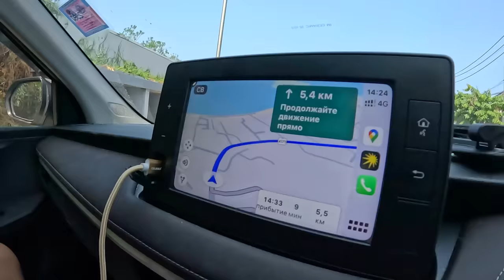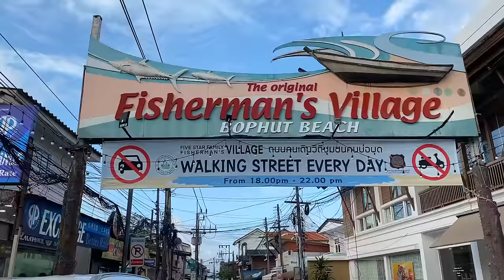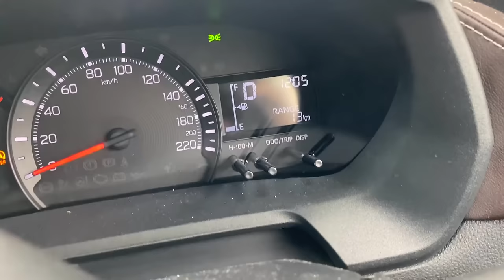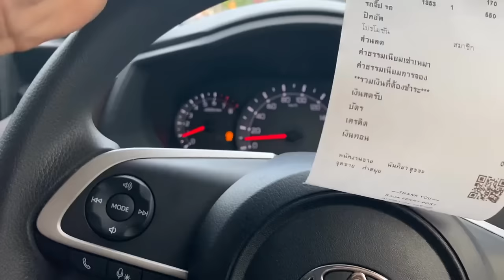Таиланд 2024 ВЛИПЛИ ПО ПОЛНОЙ НА Самуи - ВСЯ ПРАВДА ПРО ОСТРОВ.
Это второй выпуск из Самуи. И именно в этом выпуске мы посмотрим разнообразный остров.
Машину арендавали здесь MAKS Car Rental Большой выбор машин и что ВАЖНО новые тачки. Будем разбираться в паромах, как все это устроено. Так же рум тур нового жилья, еда, пляжи и многое интересное.